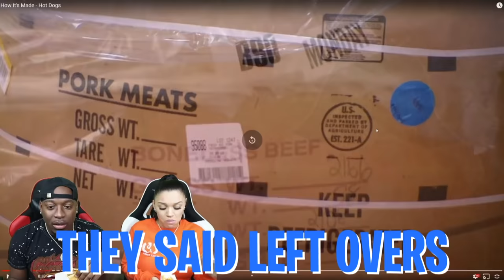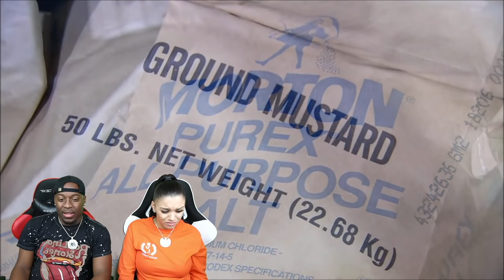HOW HOT DOGS ARE MADE REACTION WHILE EATING HOT DOGS CHALLENGE WITH THE PRINCE FAMILY!!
🔔TURN ON 'ALL' POST NOTIFICATIONS FOR SHOUTOUTS🔔

IF YOU READING THIS COMMENT "COUPLE GOALS"